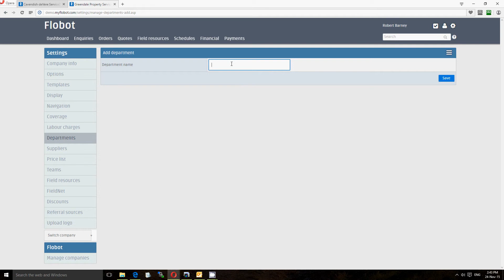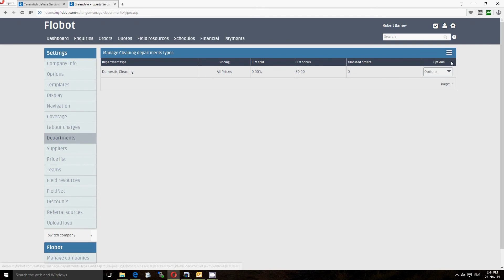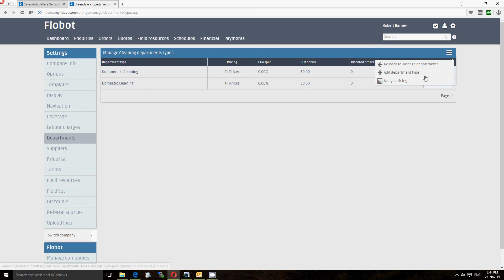How to add departments to flobot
If you want to add another department to your existing account, just follow the video guide.